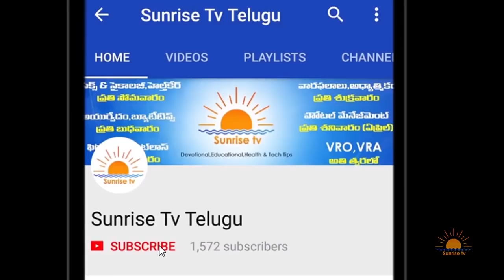శనివారం ఇలా చేస్తే మీ సమస్యలన్ని తొలిగిపోవడం ఖాయం | Shani Remedies Telugu | Sunrise Tv